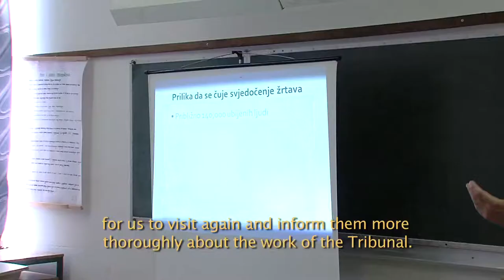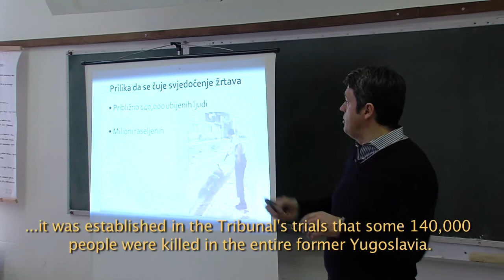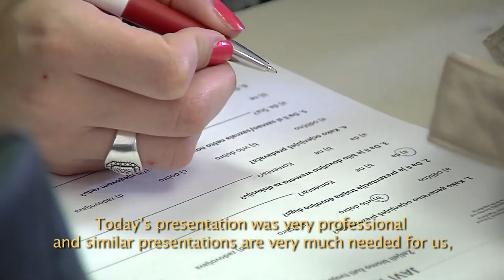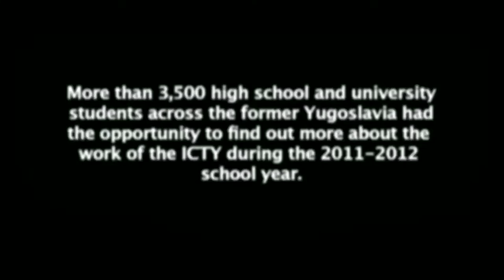Reaching out to the Youth: the ICTY Outreach Education Project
Engaging Highschool students in the region of the former Yugoslavia with the work of the ICTY.